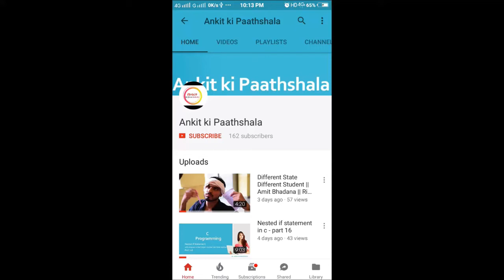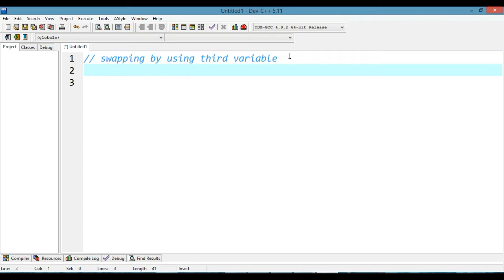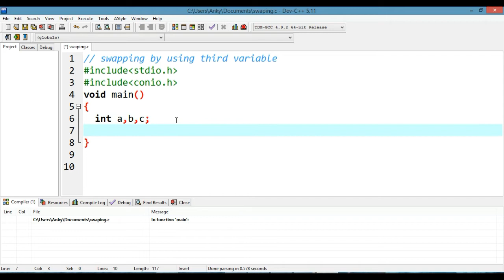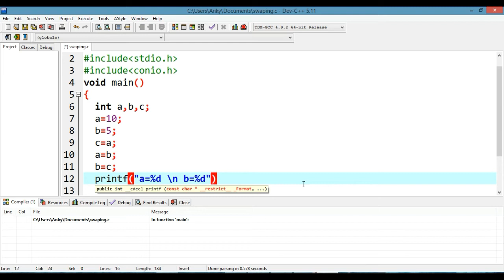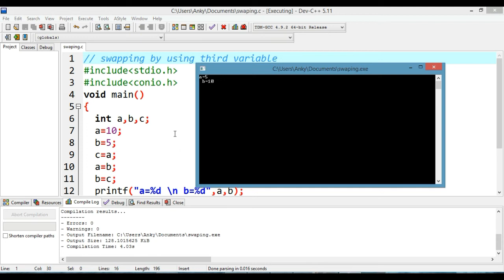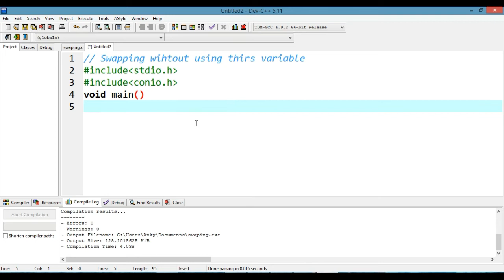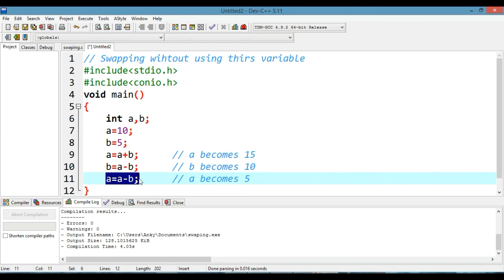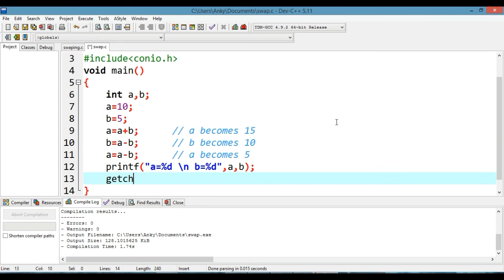Program for Swapping of two numbers in C - with and without using third variable - part 19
In this C programming language tutorial video series or lecture we perform swapping of two numbers with using third variable and without using third variable in c programming Language. i hope from this lecture or C tutorial video you will learn that how to perform swapping of two variables in c. please subscribe our channel ankit ki paathshala for more updates or more videos on c programming language tutorial.

Other C Programming Language Tutorial videos from our end, I hope you will like :-